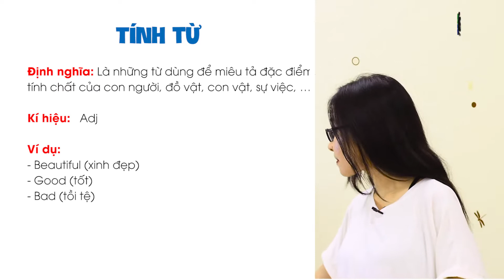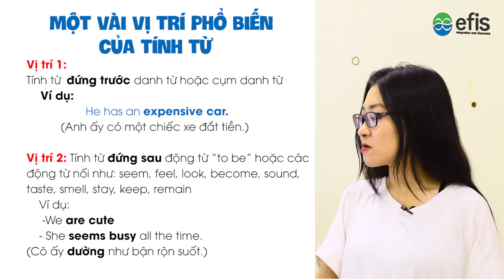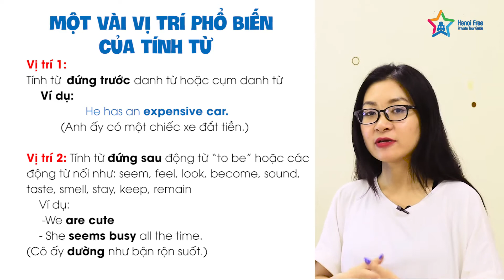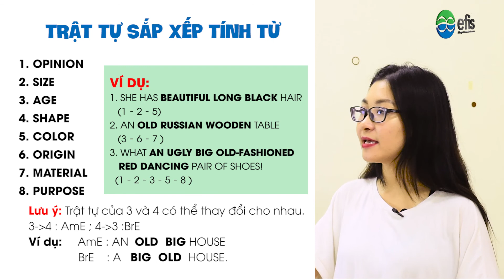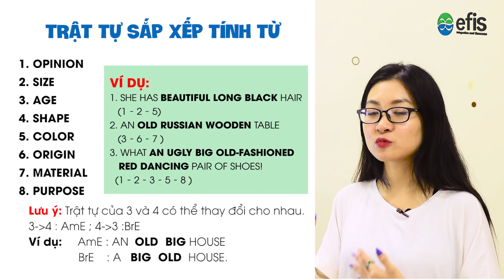Bài 21: Tính từ trong Tiếng Anh | Ngữ pháp Tiếng Anh cơ bản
Efis English là Trung tâm tiếng Anh giao tiếp người lớn; cung cấp môi trường Trải nghiệm ngôn ngữ từ level 0 - level 6 và thực hành vĩnh viễn,Trong đó:
Level 0 - level 5: Trải nghiệm ngôn ngữ
Level 6: 2 chương trình:
- English at work (Tiếng Anh trong công việc)
- Training Free Tour Guide (Tiếng Anh thực tế đi chơi với khách du lịch)
 Cuối level 6, học viên được gia nhập cộng đồng Dẫn Tour cho khách nước ngoài học tiếng Anh (1 khách - 1 học viên nói chuyện liên tục 4-8h) Hanoi Free Private Tour Guide
"Hanoi Free Private Tour Guide" là clb dẫn tour free cho khách du lịch nước ngoài để học tiếng Anh, trực thuộc Efis English
Hoạt động: